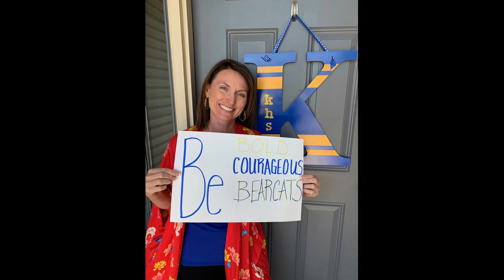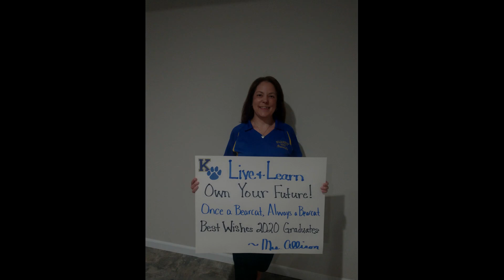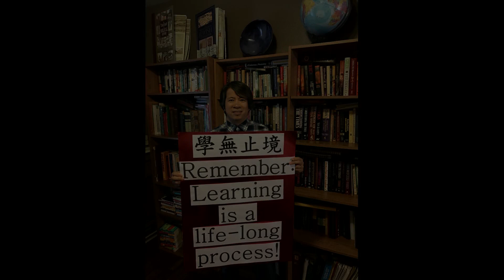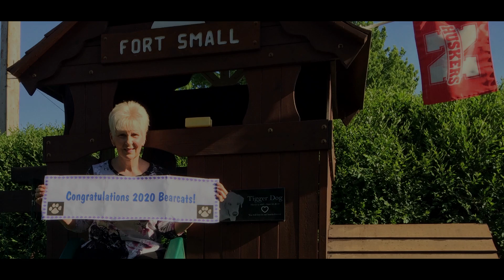Seniors 2020 Video by teachers